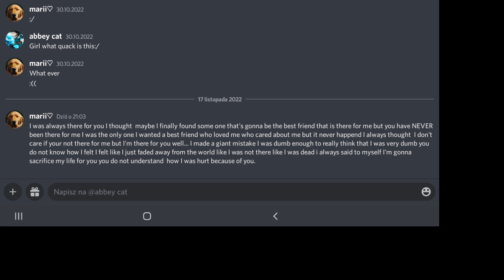17 listopada 2022